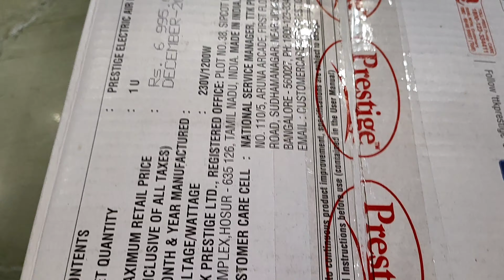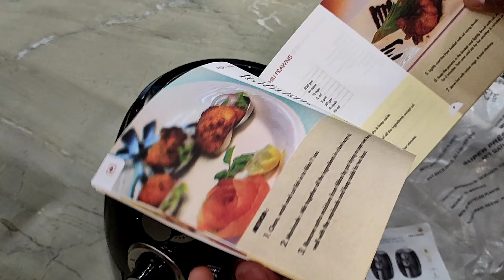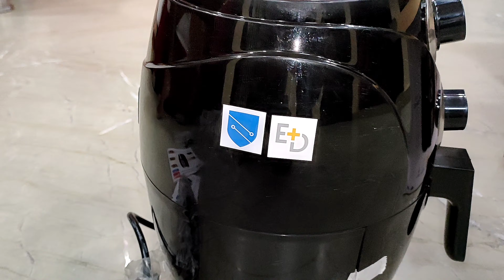Prestige Air Fryer (Black) !! Model - PAF 6.0 !! Unboxing and review !! (LINK IN THE DESCRIPTION)